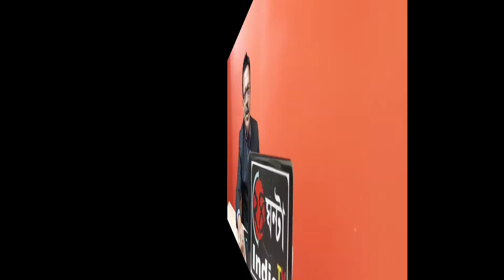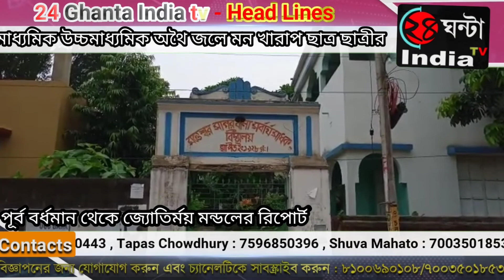।অথৈ জলে মাধ্যমিক ও উচ্চ মাধ্যমিক পরীক্ষা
করোনা আবহে মাধ্যমিক উচ্চমাধ্যমিক পরীক্ষা নিয়ে জনমত যাচাইয়ের  বিশেষজ্ঞ কমিটি করেছে স্কুল শিক্ষা দপ্তর ।  করোনা আবহে  রাজ্যের মাধ্যমিক ও উচ্চমাধ্যমিক পরীক্ষার ভবিষ্যৎ কী  তা অভিভাবক সহ উচ্চমাধ্যমিক, মাধ্যমিক পরীক্ষার্থীর মতামত জানতে চাইছেন এই বিশেষজ্ঞ গঠন করা কমিটির শিক্ষা দপ্তরের।
তাই আমরা আমাদের চ্যানেলের পক্ষ থেকে মন্তেশ্বরের মাধ্যমিক, উচ্চমাধ্যমিক, পরীক্ষার্থী ছাত্রছাত্রী ও  অভিভাবক  থেকে স্কুল শিক্ষকের কাছে গিয়ে পরীক্ষা সম্পর্কে  তাদের অভিমত জানতে চাইলাম ।তারা প্রত্যেকের আমাদের কাছে বললেন বা অভিমত করোনা আবহে রাজ্যের পরিস্থিতি থাকলেও যে কোন প্রকারেই হোক পরীক্ষা হওয়া দরকার । মন্তেশ্বর সাগর বালা উচ্চ বিদ্যালয়ের, উচ্চ মাধ্যমিকের পরীক্ষার্থী সাম্য রায় ও মাধ্যমিকের পরীক্ষার্থী শুভজিৎ গড়াই জানান করোনা আবহে করোনার পরিস্থিতি কাটিয়ে সবাইকে যখন বেঁচে থাকা উচিত তেমনি বাড়িতে বসেই হোক আর অনলাইনে হোক  পরীক্ষার ব্যবস্থা গ্রহণ করা দরকার ,না হলে ভালো ছেলেদের মূল্যায়ন হবে না।
মন্তেশ্বর এর শিক্ষক থেকে অভিভাবক ও মাধ্যমিক উচ্চ মাধ্যমিক পরীক্ষার্থীরা আমাদের কি জানালেন দেখুন।